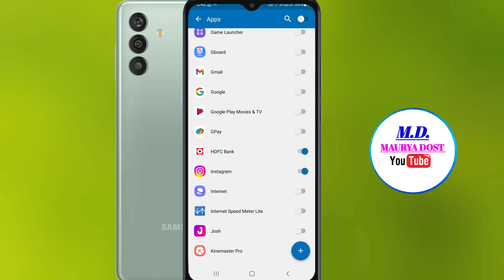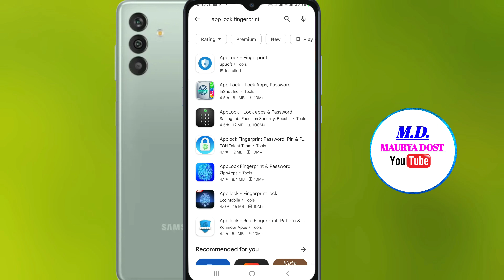Samsung M13 app lock setting | samsung M13 me app lock kaise kare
hello dosto aaj ki is video me main aap sabhi logon ko bataya hai Samsung Galaxy M13 mobile me app lock kaise Kiya jata hai